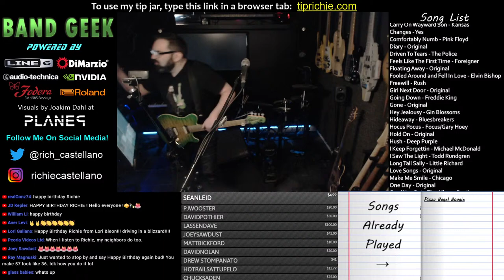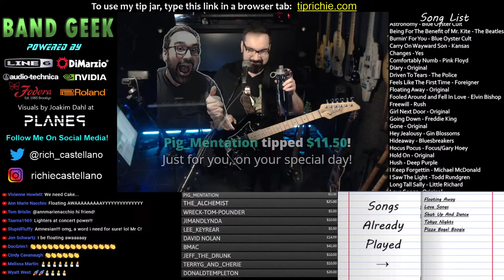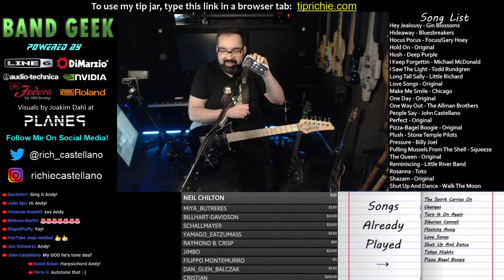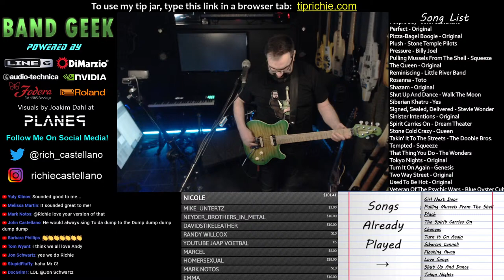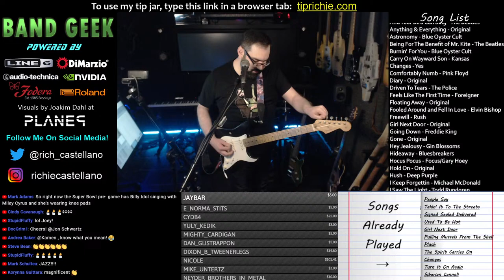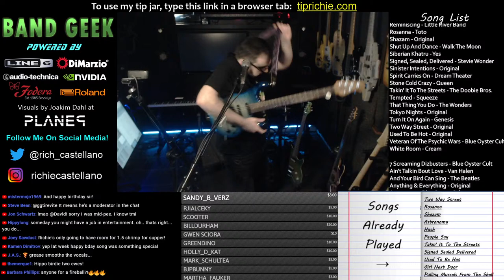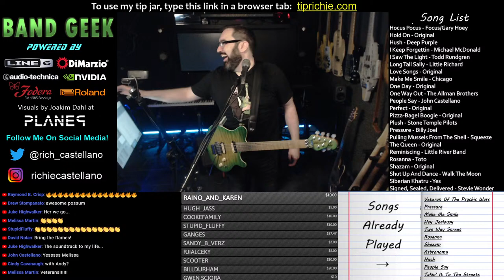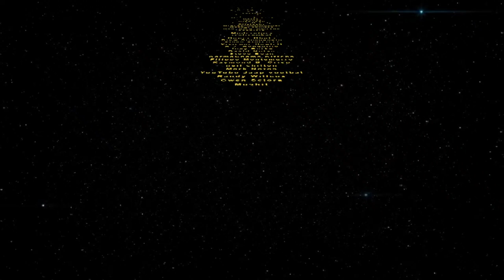A Pizza Bagel Birthday Party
The only place to see Richie playing with himself in multi-cam HD.